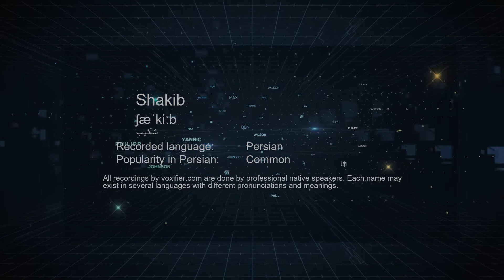How to Pronunce Shakib (شکیب) in Persian (Farsi) - Voxifier.com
This is the Persian (Farsi) pronunciation, gender, and phonetics recording of the name Shakib (شکیب). The same name may exist in other languages with different pronunciations.